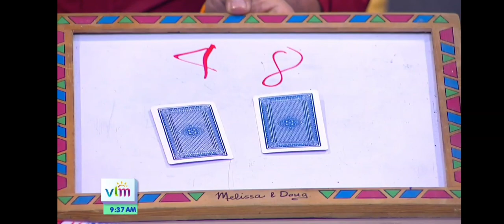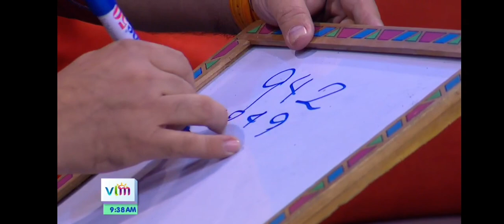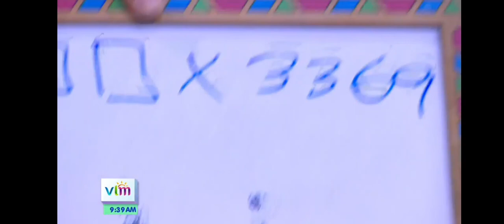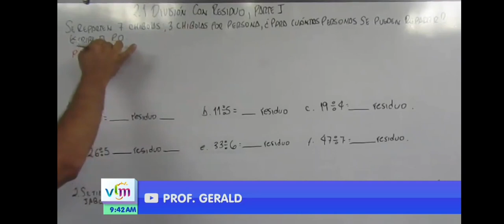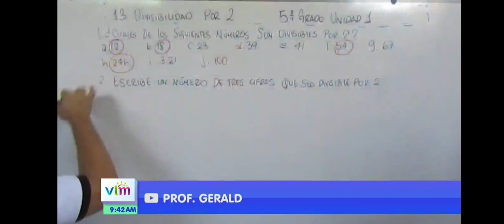PROF. GERALD EN EL PROGRAMA VIVA LA MAÑANA